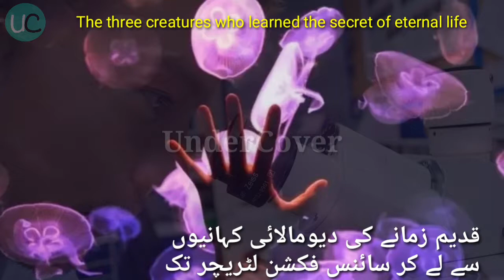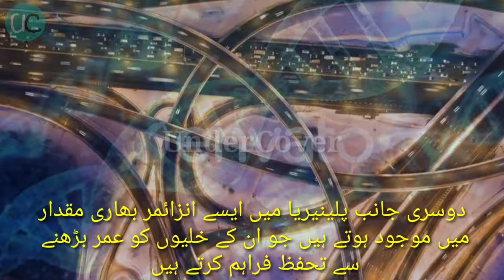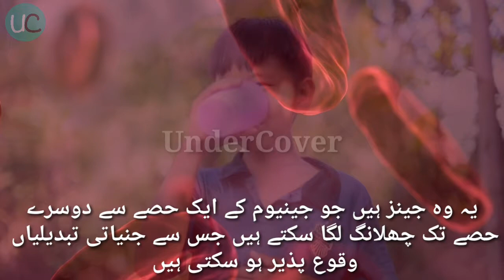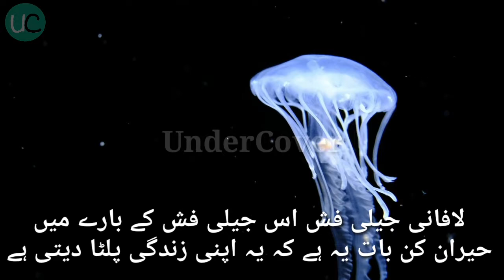science facts | most intresting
This video about science facts is very informative video
mery channel me apko dunya bhar ki behtreen maloomat milengi
Viewers you will get true information on this channel
My name is Shahzad Khan